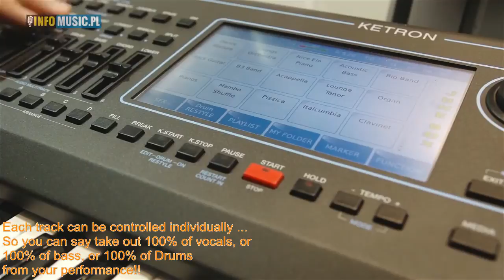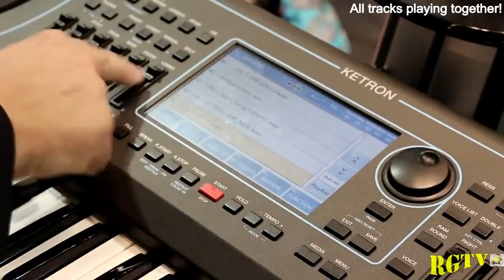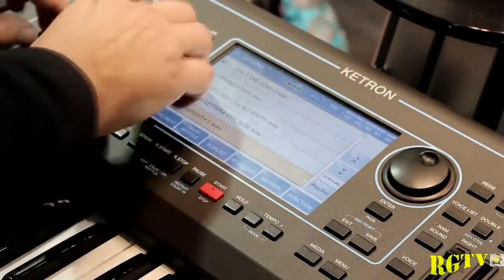Hot KETRON SD7 Audio Multi Tracking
KETRON SD7   Audio Multi Tracking